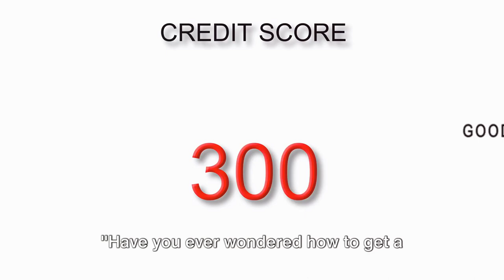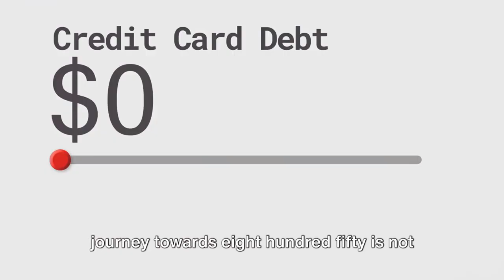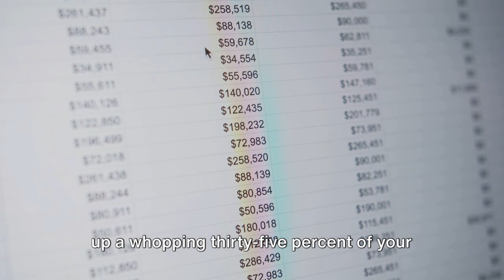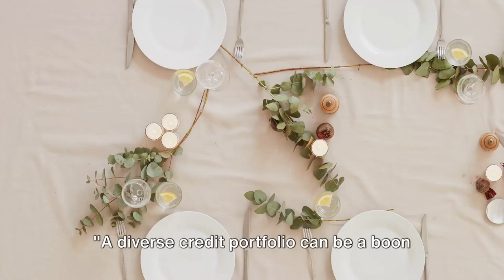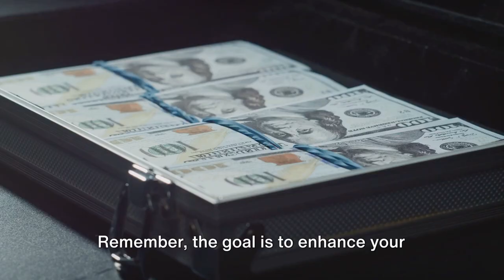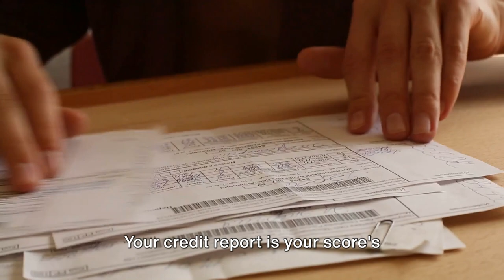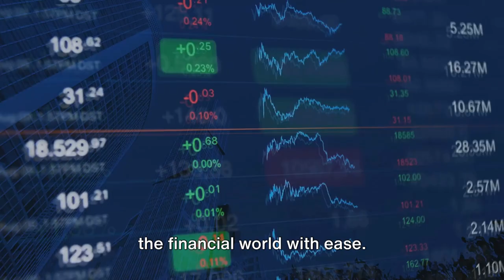How to get a Perfect 850 Credit Score (Easy than you think)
How to get, raise, increase a Perfect 850 Credit Score karma rating mortgage interest rate chart scale benefits screenshot canada does anyone have repair
An 850 FICO score is the highest you can get and is considered a perfect score. Only 1.3% of credit-holding Americans have a perfect credit score
In this informative and practical video, we are diving deep into the world of credit scores and equipping you with the knowledge to achieve the perfect credit score! 🎯💰💯

Join us as we share proven financial practices and valuable tips that will not only help you improve your credit score, but also set you on the path to financial success. 💪✨

Whether you're just starting to build your credit or looking to take it to the next level, this video is a must-watch. We'll cover everything from understanding how credit scores work to debunking common myths and misconceptions.

Our expert advice will empower you to make smarter financial decisions, manage your credit wisely, and ultimately enhance your creditworthiness. 💪💼💸

By the end of this video, you'll have the confidence and knowledge to take control of your credit score and pave the way for a brighter financial future. 🌟

Don't forget to give this video a thumbs up 👍 if you find it helpful, and share it with your friends, family, and anyone else who wants to improve their credit score! Let's spread the knowledge and help others achieve financial success too. 🙌💙

OUTLINE:
00:00:00  A Myth or Reality?
00:01:46 The Importance of Payment Frequency
00:02:35 Maintaining a Solid Payment History
00:03:27 Credit Diversity
00:05:24 Increasing Your Credit Limit
00:06:13 The Value of Old Accounts
00:07:06 Regular Credit Report Monitoring
00:07:57 Be Cautious with New Credit Cards
00:08:53 Like and Subscribe